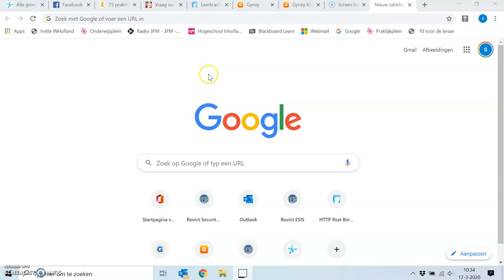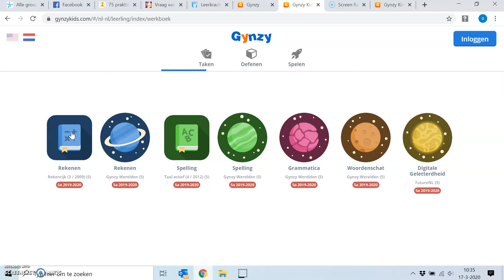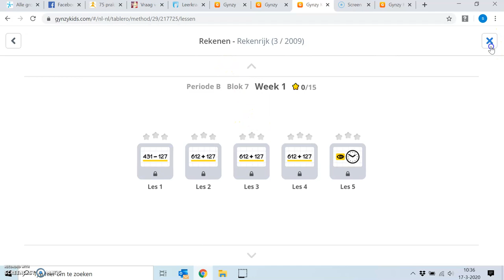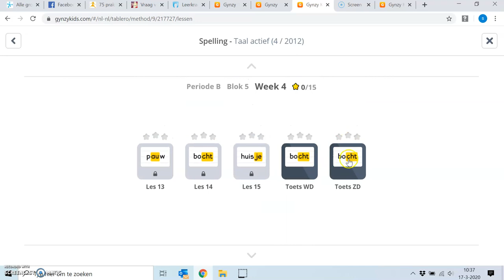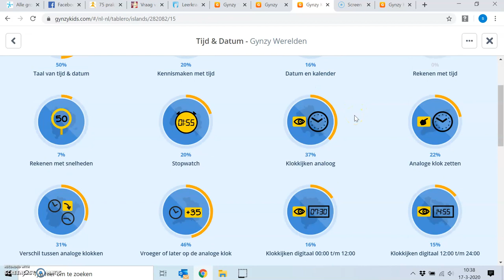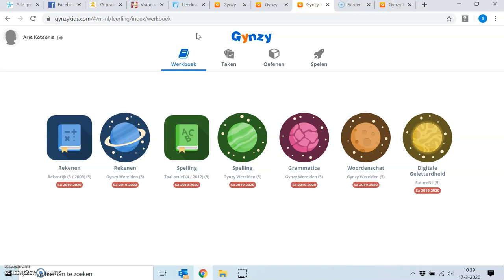Gebruik gynzykids.com voor thuis